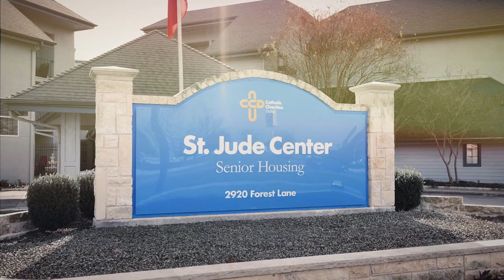Catholic Charities | Alternate